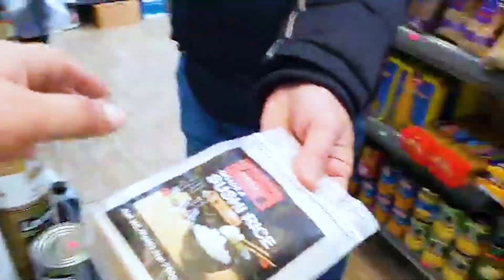برای اولین بار سوشی درست کردم| ولاگ دوم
سلاااااام بلاخره برای اولین بار سوشی درست کردم اونم با رسپی خودم
فکر میکردم کار سختیه ولی واقعا اسووون بود و زود اماده شد
خلاصه که کلی حمایتم کنید
سابسکرایب یادتون نره
ماچ به کله هاتون